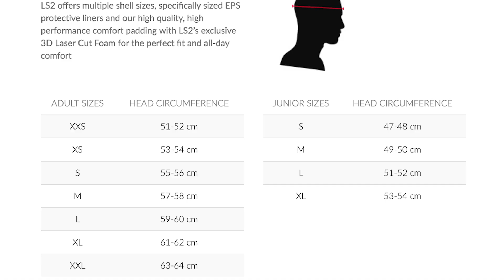IL CASCO DA MOTOGP PIÙ ECONOMICO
Qual'è il casco da moto GP più economico?

Cris (iamnotnakano)